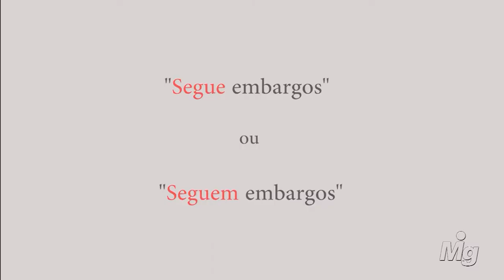Mig Relembra: Segue embargos ou Seguem embargos?